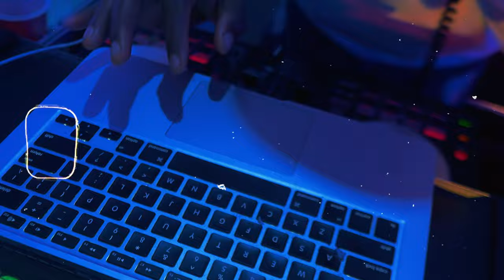Recoup Records - Shaayo ft. Ovahflo, Teyh Williams, YTJ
Music video by Recoup Records performing Shaayo. Recoup Records